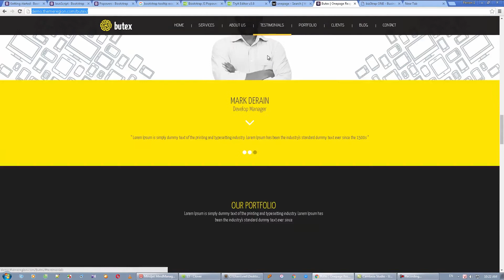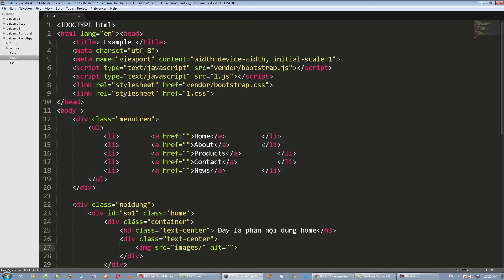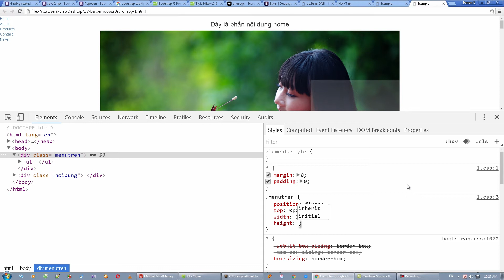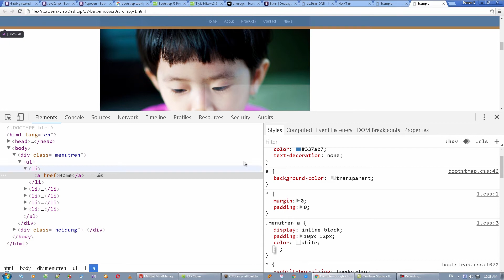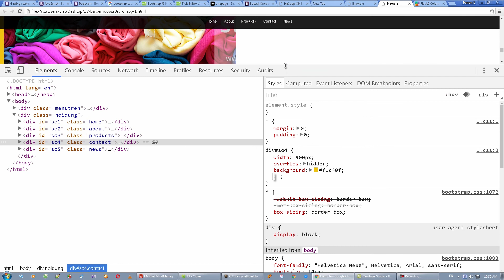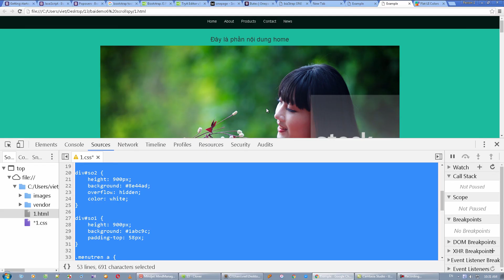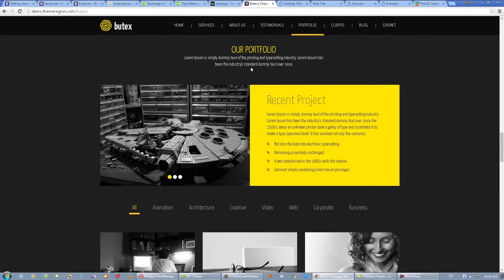97 Hiêu ứng Scrollspy Phần 1 HTML